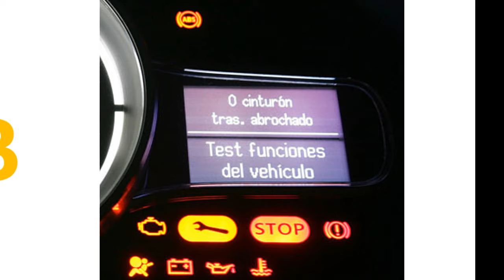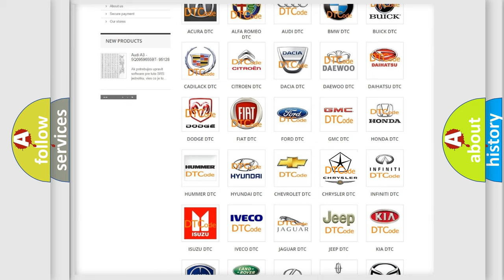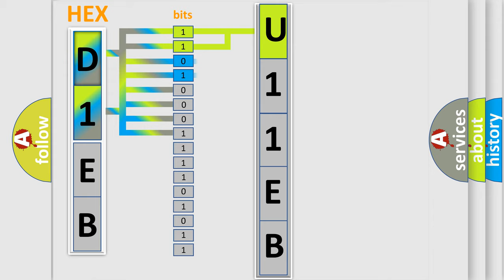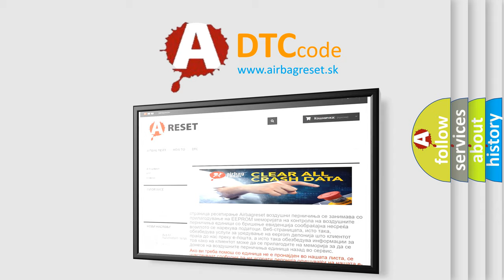DTC Chrysler U11EB Short Explanation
Contents:
0:21 Basic DTC analysis according to OBD2 protocol standard.
1:48 Insight into programming
2:58 A diagnostically understandable description of the Diagnostic Trouble Code
3:05 Basic error definition

Make:
Chrysler
Code:
U11EB
Definition:
Right Rear Low Tire Pressure Sensor
Description: